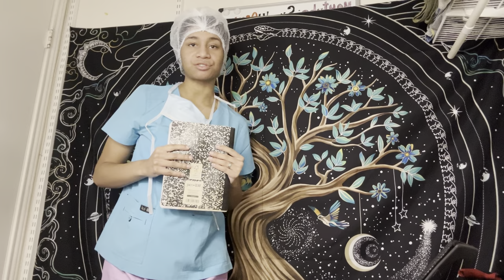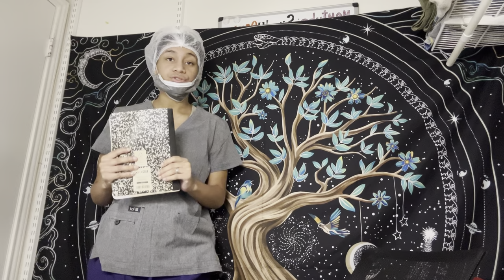ASMR - anesthesiologist roleplay and assistant (Laci)￼